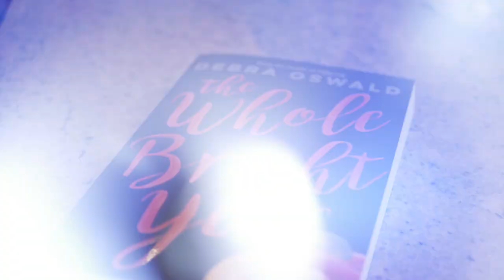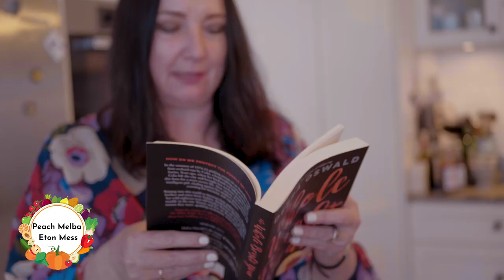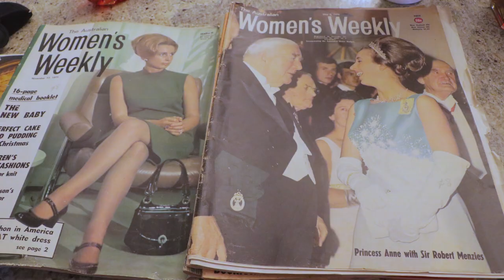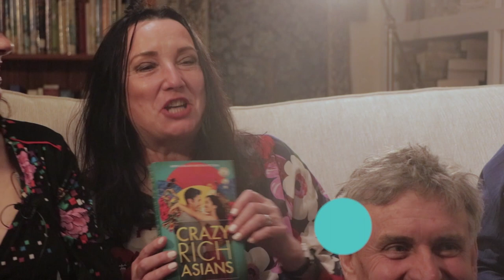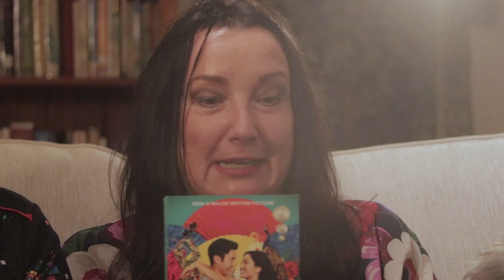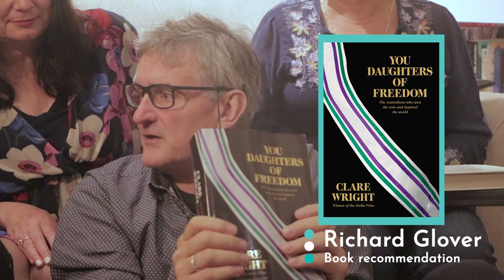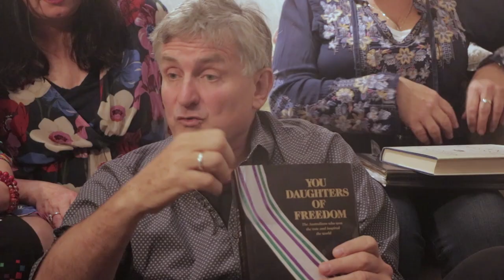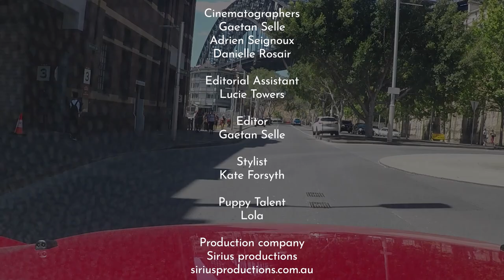Episode 14 - Debra Oswald and Richard Glover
Debra Oswald and Richard Glover give us this fantastic lowdown on their books - both set in the 1970s - for our best and final episode! We had sooo much fun with this amazing blast from the past!!! Don't forget our giveaway for Debra and Richard's books: The Whole Bright Year and The Land Before Avocado. To enter just press the SUBSCRIBE button on this page and then SHARE on social media using the hashtags WordofMouthTV and OswaldGlover and tell the world why Word of Mouth TV is the hottest, freshest book show in town.